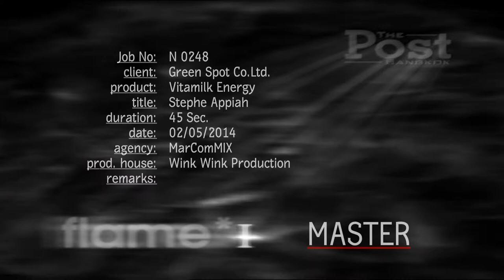MASTER ENERGY 45sec Fmix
Vitamilk Energy Africa 2014